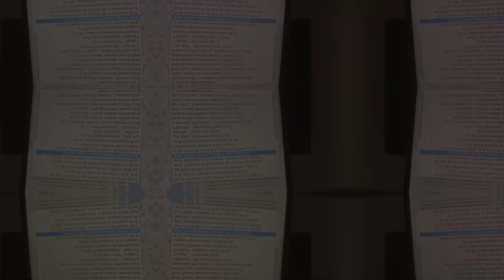The Ultimate Showdown: US Minuteman III vs Russia's Satan II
The United States has several intercontinental ballistic missiles (ICBMs) in its arsenal, but none with the exact capabilities of the Russian RS-28 Sarmat, also known as Satan II. However, some notable mentions include:

LGM-30G Minuteman-III: This is the only land-based ICBM currently operational in the United States, with 405 missiles deployed across three USAF bases. While not as large as the Sarmat, the Minuteman-III has a range of over 13,000 km and can carry up to three multiple independently targetable reentry vehicles (MIRVs).

Ground Based Strategic Deterrent (GBSD): This is a next-generation ICBM currently under development by Northrop Grumman, intended to replace the Minuteman-III. The GBSD will have improved range, accuracy, and MIRV capabilities, but its exact specifications are still classified.

Peacekeeper: Although decommissioned in 2005, the Peacekeeper was a powerful MIRV-capable ICBM with a range of over 9,600 km. While not as large as the Sarmat, it was one of the most advanced ICBMs in the US arsenal during its operational lifetime.

It's worth noting that the United States has focused more on submarine-launched ballistic missiles (SLBMs) and bomber-based nuclear deterrence in recent years, rather than land-based ICBMs.